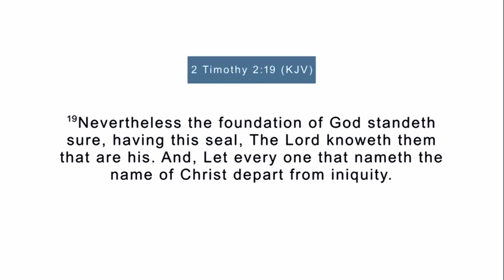Running Business as a Christian - March 27th,2022 ( Sunday school)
Welcome to RCCG Living Word Assembly.

If this is your first time here, the entire family says “Thank You”  for taking a step and making the decision to come worship with us today. Hope you are richly blessed!

At Living Word Assembly, we want to get to know you and we have a form specially designed for you. Please follow this link to fill it

If you gave your life to Christ during the course of this service, we welcome you into the body of Christ.
To cheerfully give whatever God has laid in your heart; offering, tithes, etc please